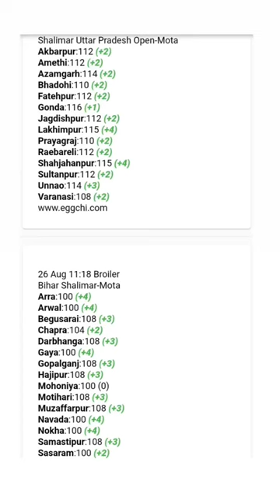Uttar Pradesh broiler poultry rate today